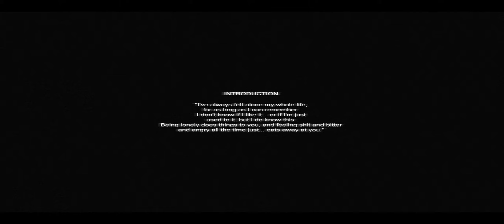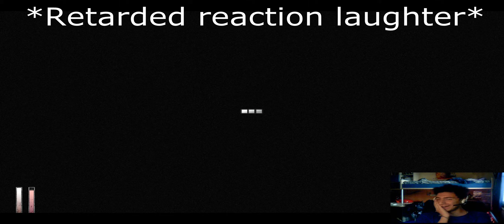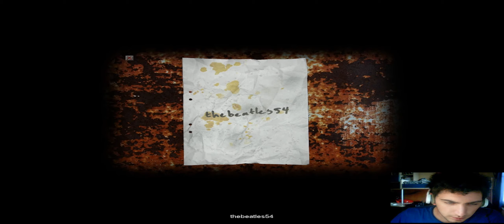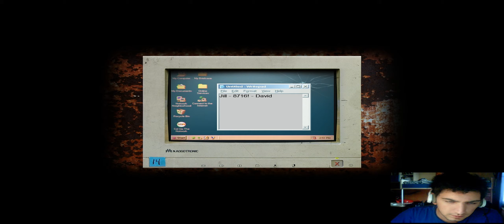[CRY OF FEAR] WHO'S IN DA CLUB?! - PART 1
Hai. MrDeadlyCake here, bringing you some creepy stuff. Now that I watch the video myself, I believe im a fag. But oh well~